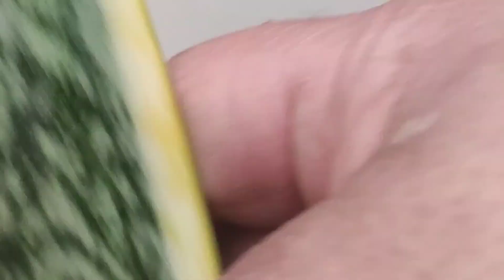स्नेकप्लांट की जड़ो में मिला दो ये चीज तेजी से बड़ेगा+वैरिगेशन के लिए करे एक काम@gardeningwithart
सांप के पौधे की जड़ केसे बढ़ती है
सांप के पौधे को बड़ने में क्या मदद करता है
में अपने सांप के पौधे को मोटा केसे करू
आप सांप के पौधे को जड़ वृद्धि को केसे प्रोत्साहित करते है।
पौधे की ग्रोथ बड़ने के लिए क्या करे
Where is the garden of Eden
What time does alive garden close
पौधे को बड़ने के लिए कोन सी सात चीजे चाहिए
पौधे की जड़ को मजबूत केसे करे
नया पोधा जेड से केसे बढ़ता है
सांप के पौधे को कोन सी खाद डाले
सांप के पौधे में कोन सी फर्टिलाइजर
 snake plant ko kon c khad dale
snake plant me varigation lane k liye kya kre
snake plant ki pattiyo me varigation kese laye

drecaenatrifasciata#suculentplant#houseplant#varigation#gardening